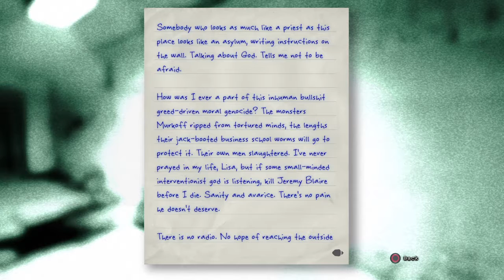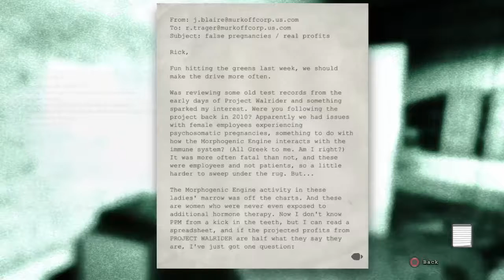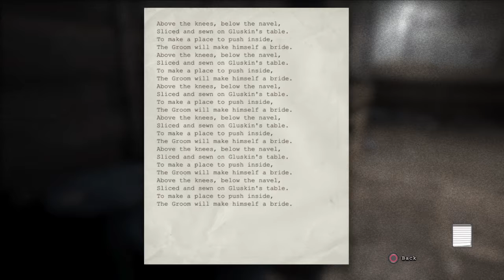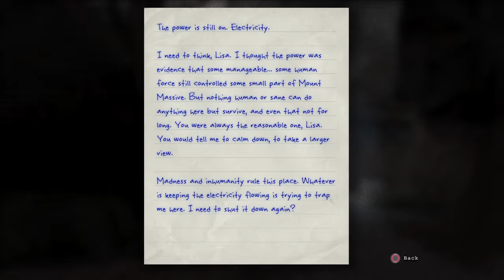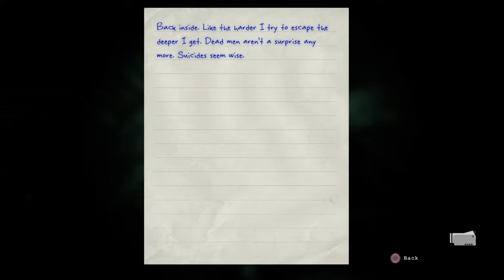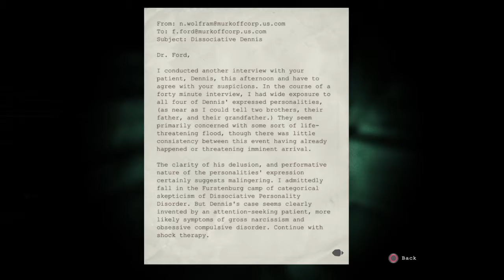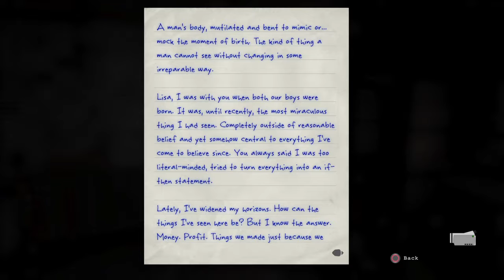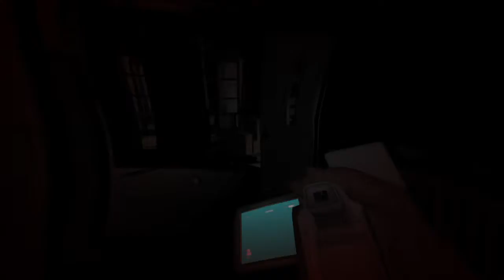OH NO | Outlast: Whistleblower [PS4] Part 3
Can you not?